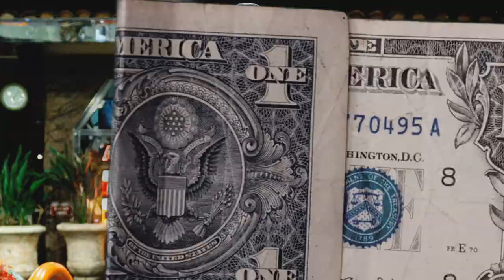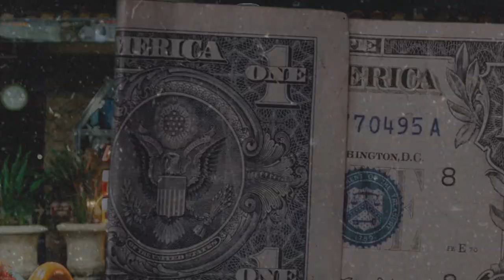(FFNP) AFN Peso x Drakeo The Ruler Type Beat ~ Come Correct (Prod. 2Tone)